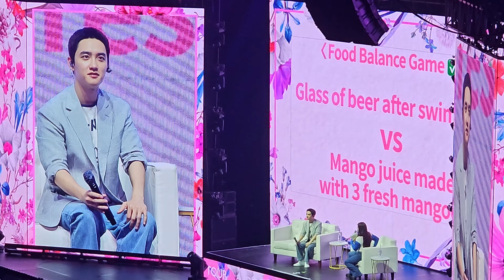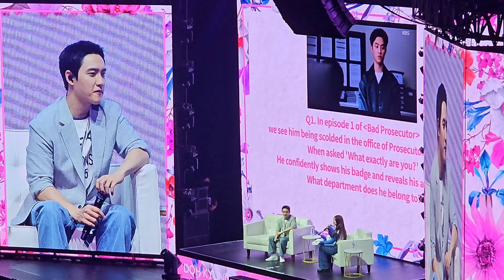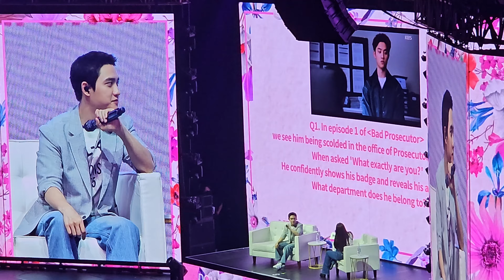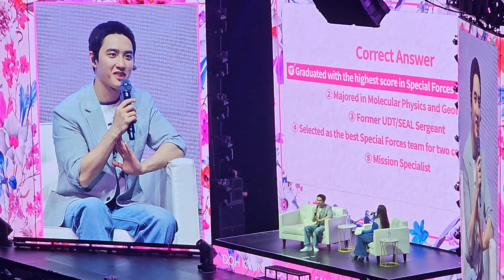2024 DOH KYUNG SOO Fan Con 'BLOOM' in Manila D1 240831 | Intro + Mars + "Kyung Soo in Bloom" segment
2024 DOH KYUNG SOO ASIA FAN CONCERT TOUR
'BLOOM' IN MANILA - Day 1
August 31, 2024
Smart Araneta Coliseum